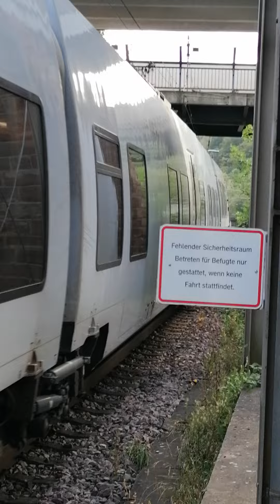Zugverkehr in Jägersfreunde (SJF) am 11.10.2024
Eisenbahnverkehr in Jägersfreunde (SJF) am Fr. 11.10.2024